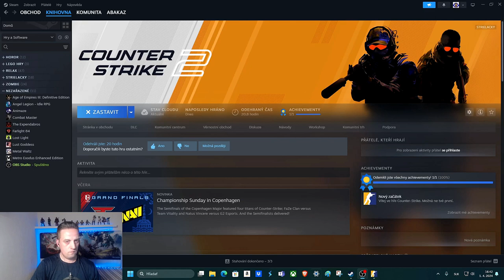10 Eliminácií:DeathMatch:Mapa Dust II:Counter Strike 2:Abakaz CSGO Gameplay